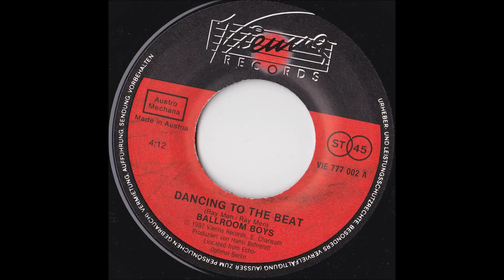BALLROOM BOYS - DANCING TO THE BEAT (aus dem Jahr 1987) AUSTROPOP